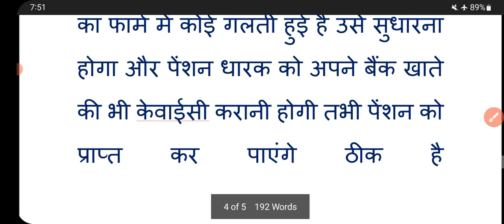pension news : रुकी हुई पेंशन के लिए आदेश || जल्द कर ले ये काम || ruki pension kab aayegi